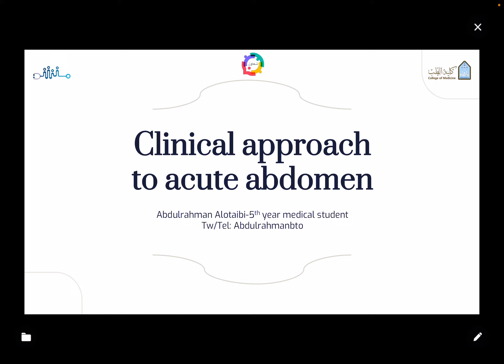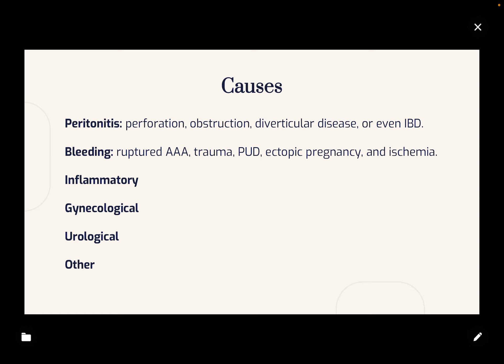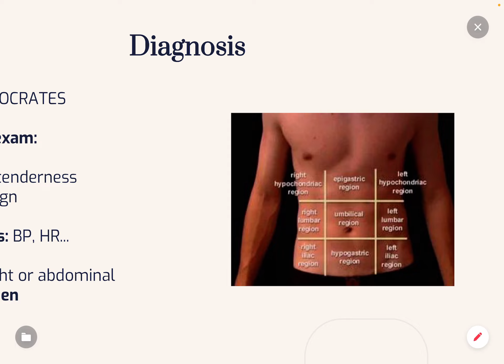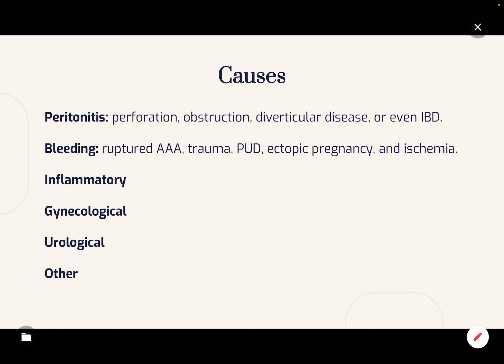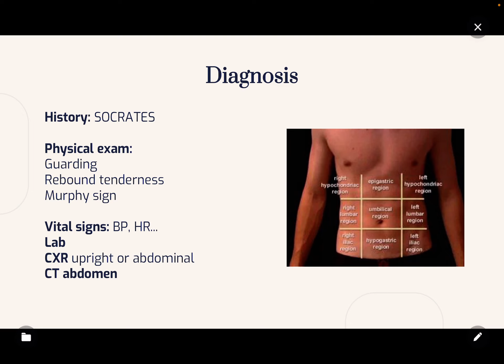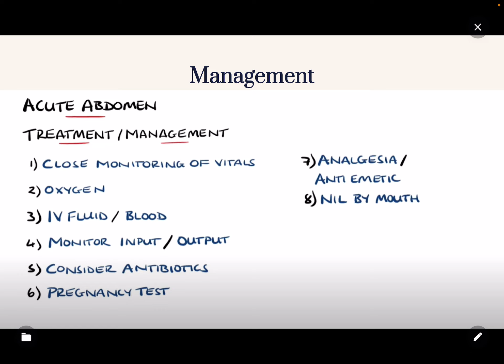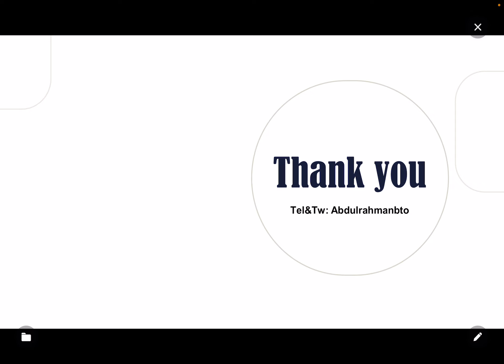مبادرة_تعاون | Clinical approach to Acute Abdomen | الطالب: عبدالرحمن العتيبي